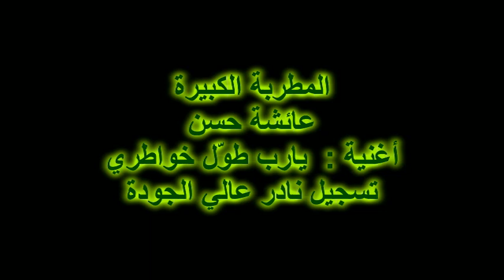المطربة الكبيرة عائشة حسن اغنية يارب طول خواطري تسجيل عالي الجودة